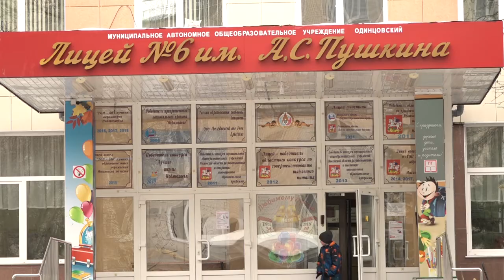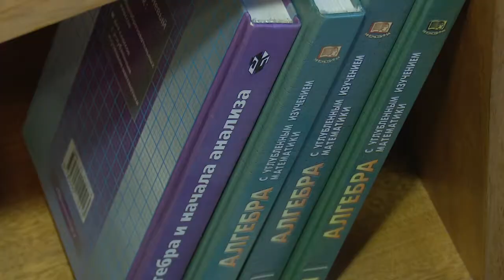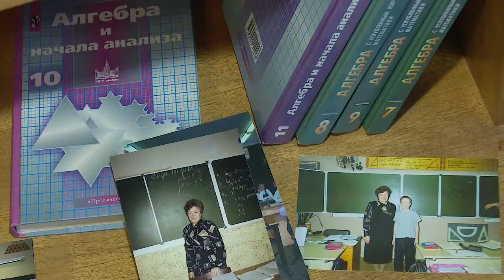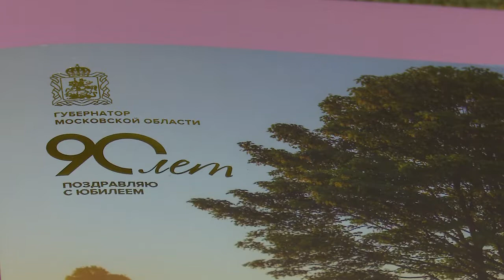Нине Токмаковой – 90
Нина Александровна Токмакова отметила 90-летний юбилей. 30 лет она посвятила работе в одинцовском лицее №6 имени Пушкина.